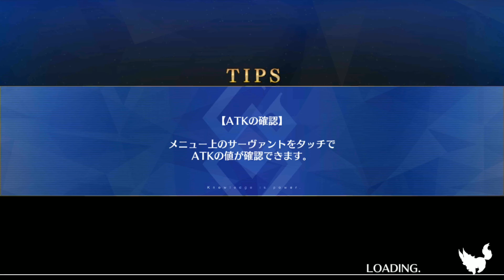Nope, I totally forgot - FGO Tactics RAW [Ch 3 Pt.1]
Follow our streams live at Twitch!

All sounds and images taken from Fate/Grand Order and Fate/Extra CCC

Partnered with Curse Gaming and Razer